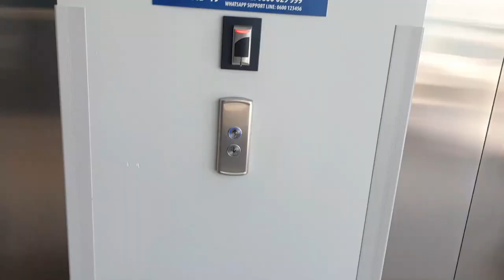VLOG: DAY IN THE LIFE OF A NURSING STUDENT & YOUTUBER | gym, PPE collect, meetings, content creation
Hey guys!
In this video, I will be giving you a little glimpse into my day as a final nursing student and YouTuber.

You can post all your questions down below in the comment section.

I am Silibaziso Mupereki. I am a third year nursing student. On this channel, I will be sharing tips, advice and important need-to-know information regarding University, Nursing School advice and International Student experiences. My main aim is to be your go to girl for all your questions.

The views and opinions expressed on this channel and/or in the videos on this channel are that of myself and not of any educational institution and/or employer but are my personal opinions. The information I present is for general knowledge purposes only. Please note information shared is subject to changing, therefore always look at the date published.